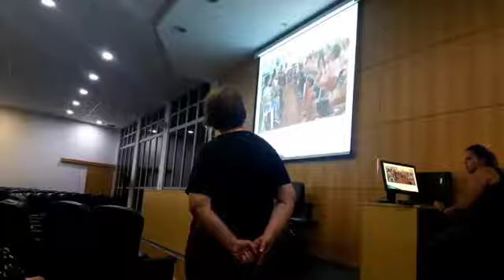Maria Aparecida Pavarino | DRS 15 São José do Rio Preto| Agita São Paulo 2019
Avaliação sobre treinamento de São Pedro e ações